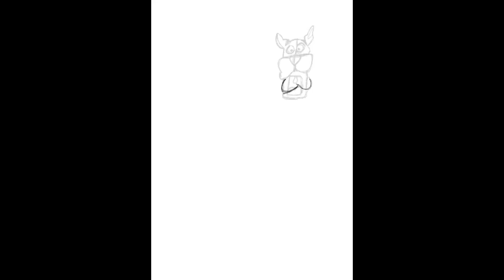Fan Art 〜Scooby-Doo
Hey guys in this video I made a fan art of Scooby and Shagy. I hope that you guys enjoy the video and hope you guys are having a good day
Remember to